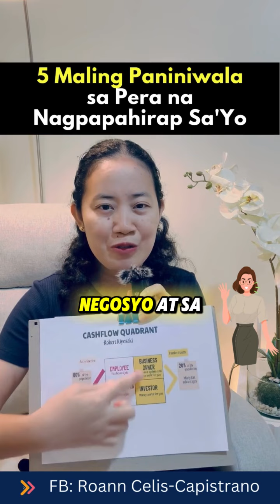5 Maling Paniniwala sa Pera na Nagpapahirap Sa’Yo